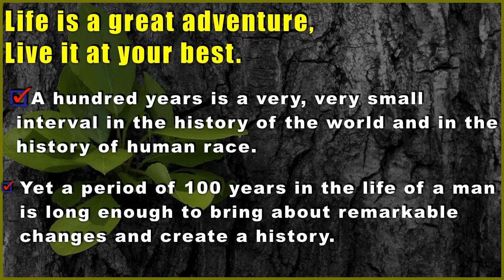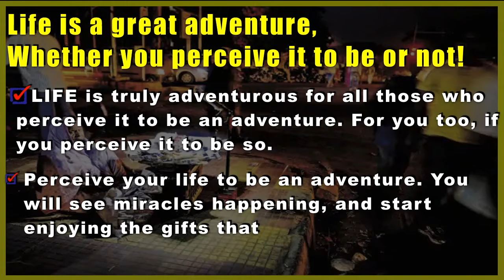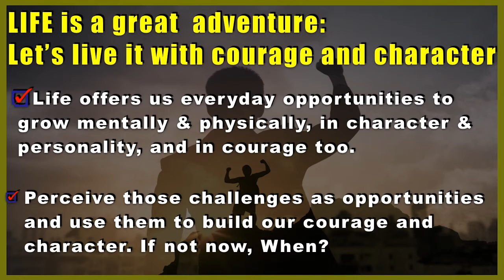LIFE is a Great Adventure. Live It At Your best. Don't Miss It Anymore. Here is a Clue as to How.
LIFE is a Great Adventure for all those who want it to be and who perceive it to be. It is an adventure for everyone and everywhere. It is an awesome journey you deserve to lead and live like an adventure. Take a look at this video and find out what you could do and how you could prepare yourself to lead this beautiful adventure called LIFE.

Hope you liked the video. Please forward the link and share it with others.